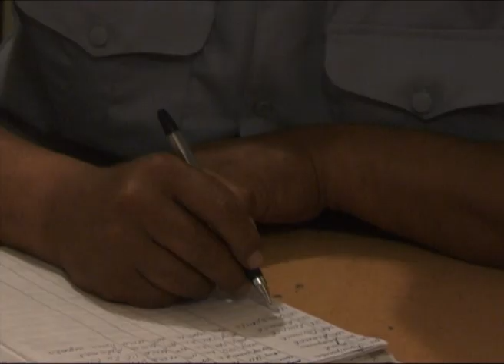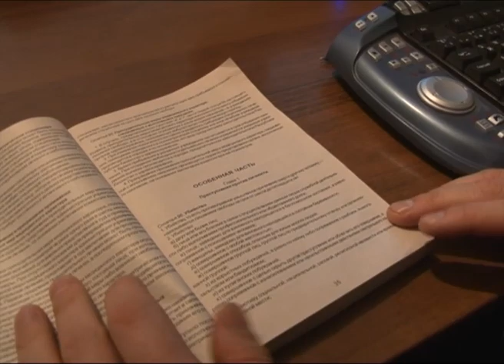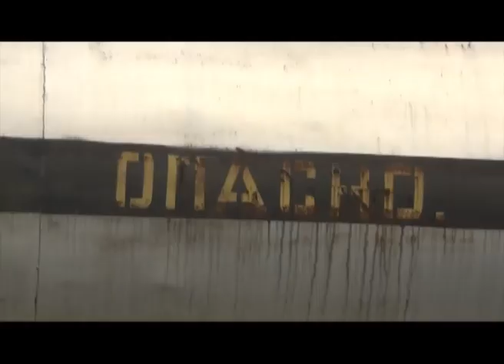Шұғыл шақырылым (30.04.2013)